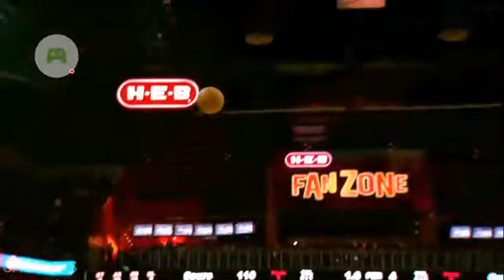Come on man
Helix Jump